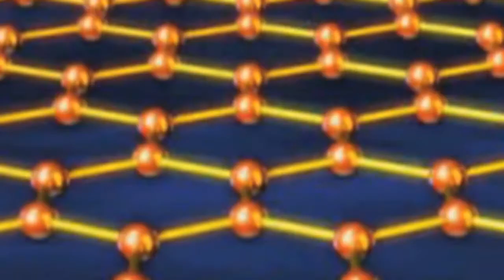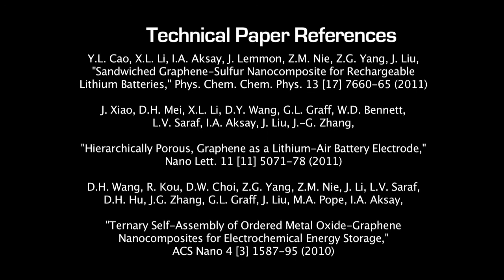Vorbeck Materials DOE Submission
America's Next Top Energy Innovator

Vorbeck Materials innovative graphene based batteries that break the records of battery performance and capacity.